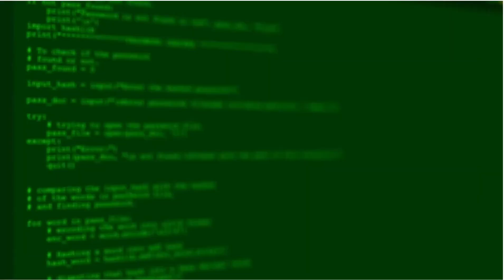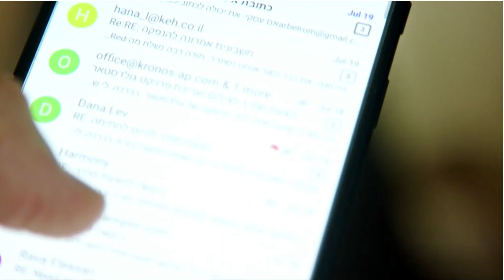Ultimate Guide: Foolproof Tips to Outsmart Scammers and Stay Safe!"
Robert Siciliano CEO of discusses Top Tips To Prevent Scammers

Welcome to our YouTube video, "Ultimate Guide: Foolproof Tips to Outsmart Scammers and Stay Safe!" In this informative video, we present you with the top tips to prevent scammers from taking advantage of you. Scammers are becoming more sophisticated every day, but with our expert advice, you can safeguard yourself against their deceitful tactics and keep your personal information secure.##